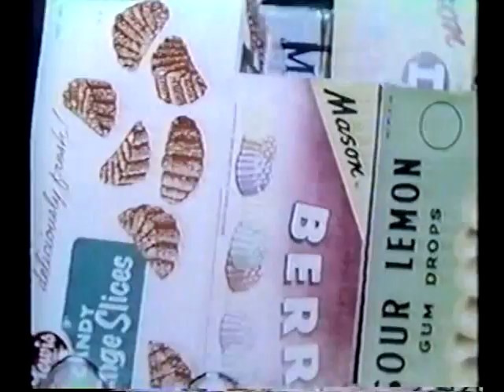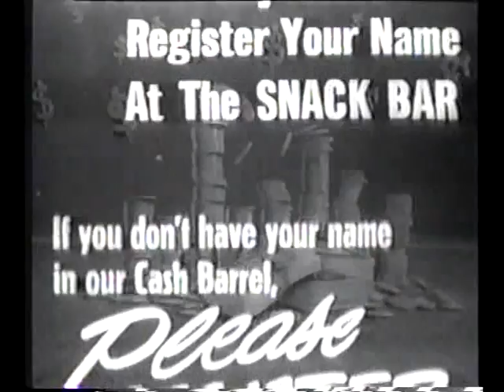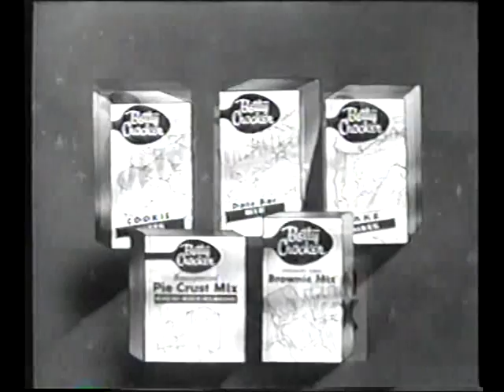Drive in Intermission 14 INTERNET ARCHIVES